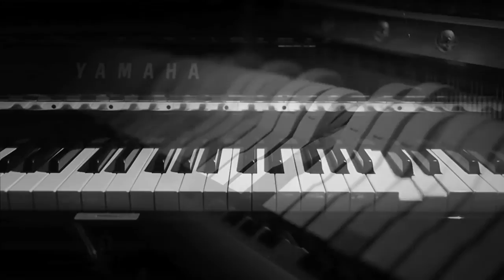Defense Mechanism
2013 composition for Yamaha Disklavier and custom designed electromechanical drums by David Downes.